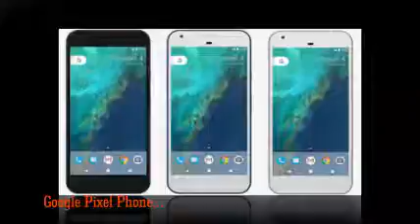Weather 24 Live